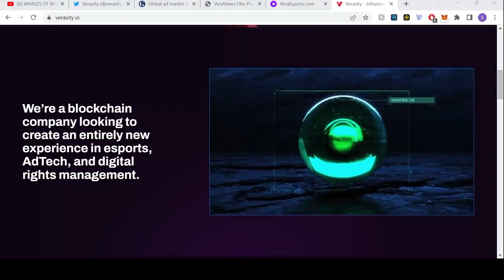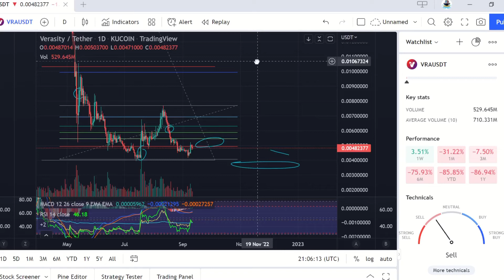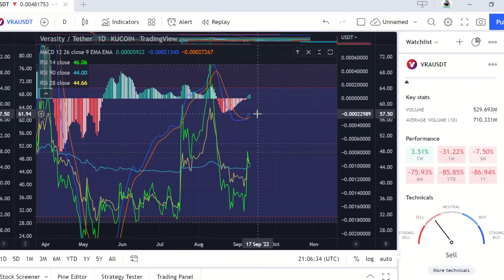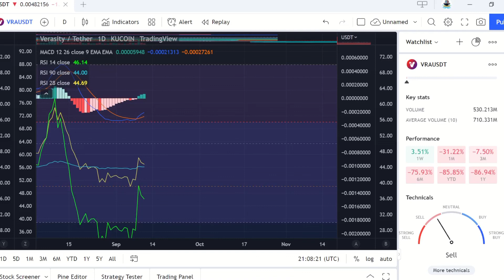VRA Verasity | Hong Kong POV Patent & Chart Update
Had a flight cancelled like we did?